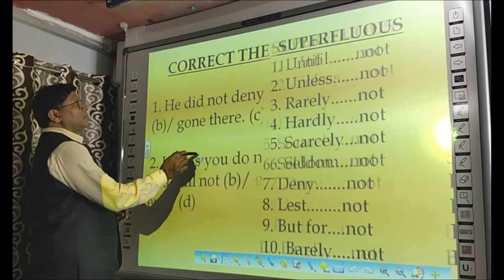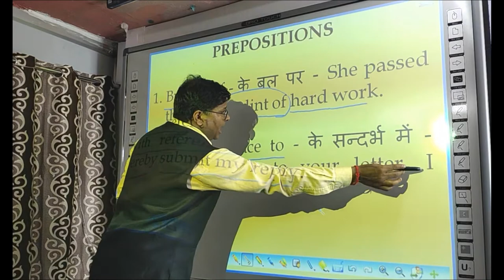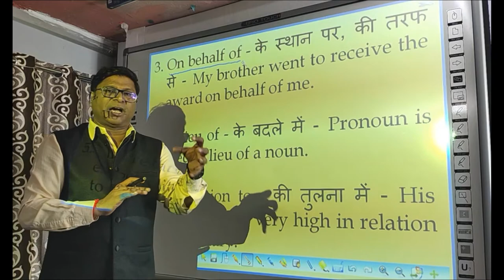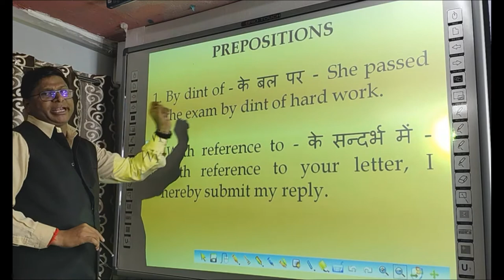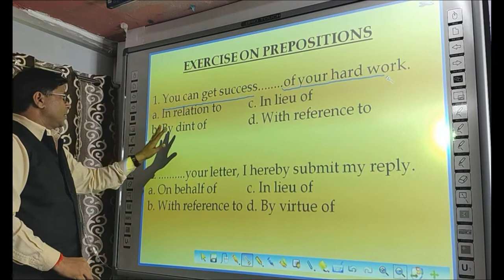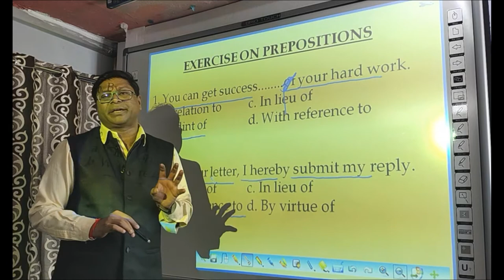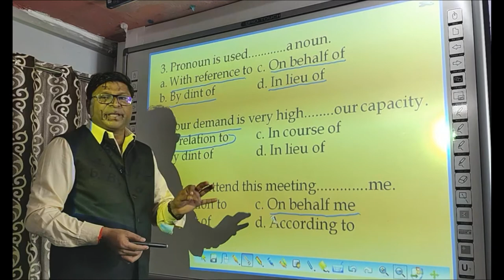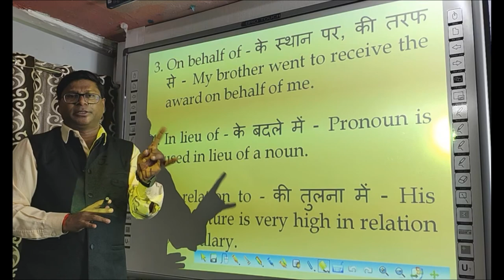DAILY DOSE SHEET 1 PREPOSITIONS SET 2